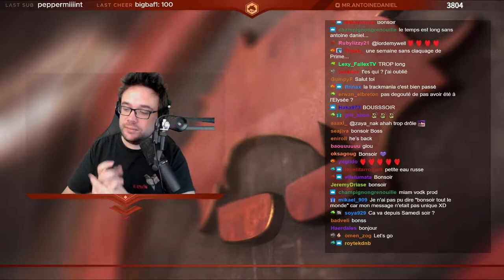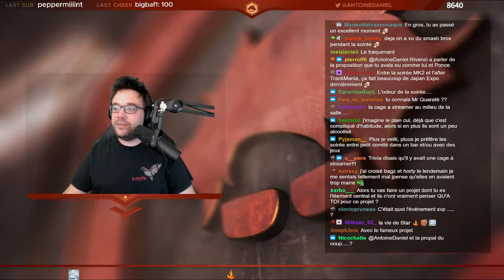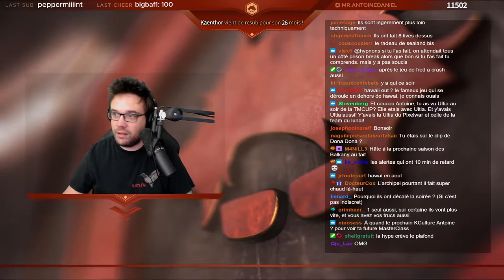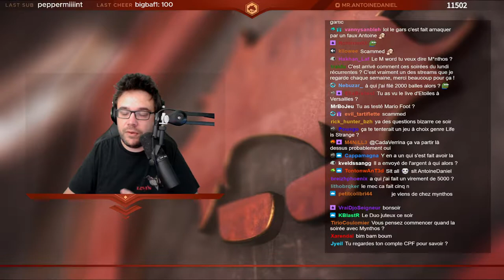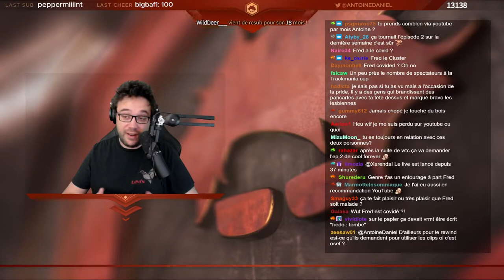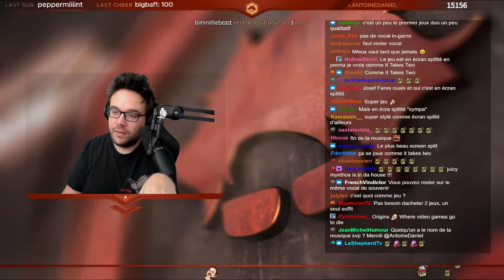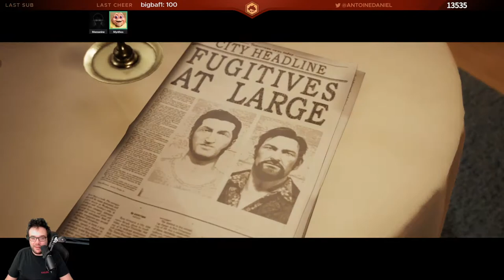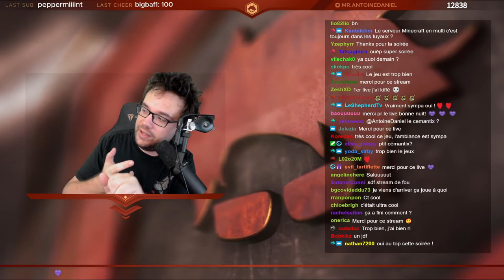ON S'EVADE DE PRISON (A Way Out avec Mynthos)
Vu le peu de gens disponible au lendemain de la TM Cup, la soirée du lundi a été décalé au lendemain, et Mynthos et Antoine ont donc joué à l'excellent A Way Out, un jeu en coop très sympathique

(Actuellement en train de tout ré-uploader depuis fin mai, donc ça va prendre du temps mais toutes les VOD arrivent bientôt !)
0:00 Début du live
12:10 Just Chatting
45:15 Arrivée en vocal
47:16 Lancement du jeu
52:24 Début du jeu
4:25:41 Fin du live